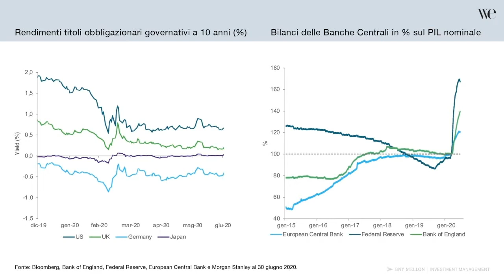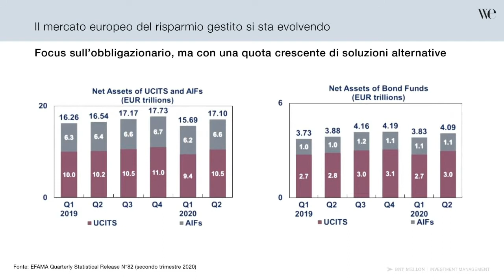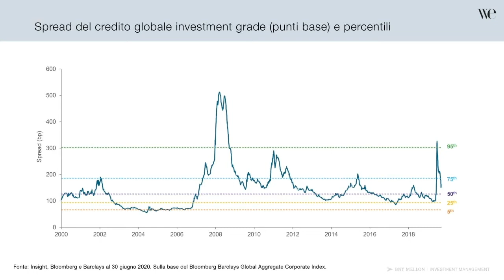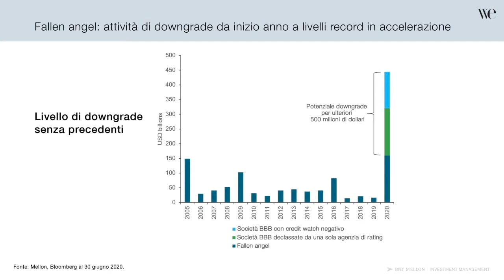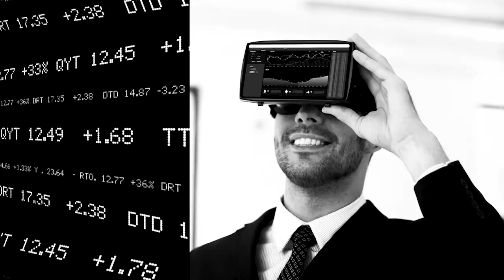Ripensare i portafogli a reddito fisso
Dove trovare valore, nell’universo obbligazionario, in uno scenario di tassi a zero? Come deve cambiare l’asset allocation e quali strumenti rispondono meglio alle nuove coordinate dei mercati finanziari? Ne abbiamo parlato con Stefania Paolo, country head per l’Italia di Bny Mellon IM e Anna Bagella, responsabile sviluppo offerta di Fideuram